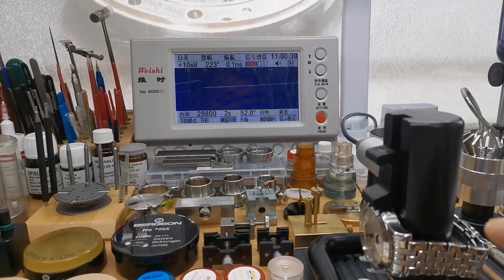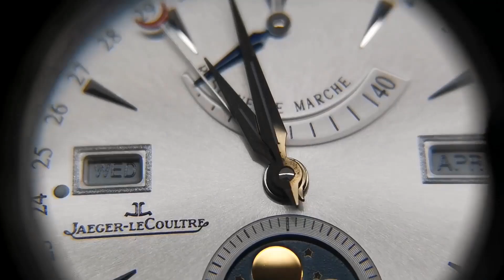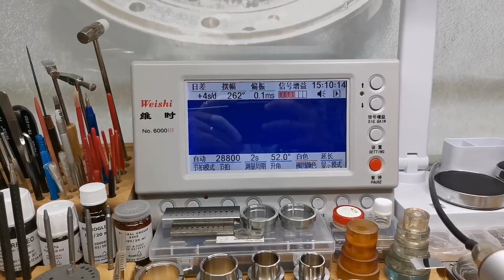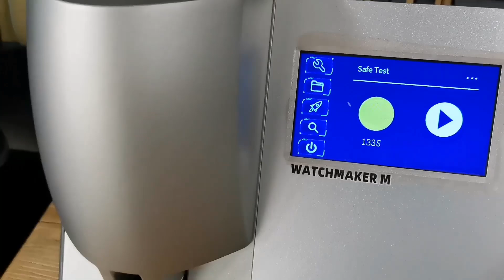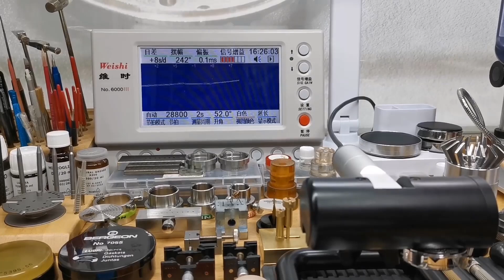Jaeger-Lecoultre Réserve De Marche Full Calendar Cal.924 Movement Maintenance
Thanks!